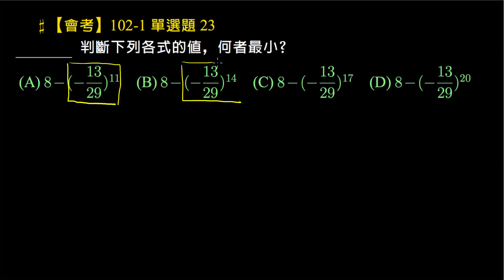【基礎】會考102-1 單選題 23：分數的次方比大小